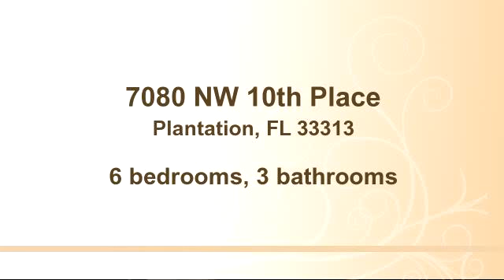Property for sale - 7080 NW 10th Place, Plantation, FL 33313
Bedrooms: 6
Bathrooms: 3 bathrooms
Square Feet: 3300
Price: $449,900

07/28/2015 09:14:02 am

Last modified: